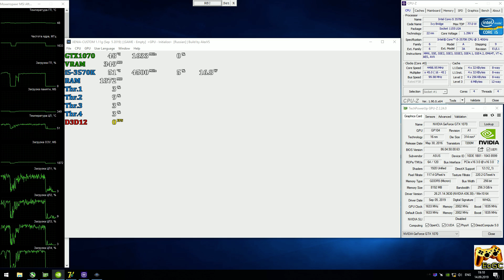XENIA [Xbox 360 Emulator] - Diablo III: RoS [60FPS-Gameplay] Xenia-Custom 1.11g #9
Help
PC-Specs
CPU: Intel i5-3570K @ 4.5 GHz (MB MSI Z77A-G45),
CPU Cooler: ZALMAN CNPS10X Optima @ 1100rpm
RAM: 2x8GB DDR3-2133 MHz (Samsung K0 dual rank),
GPU: Nvidia GTX 1070 8GB (ASUS ROG Strix),

Xenia-Keys
Open "xenia.config.toml" file via Notepad and edit:
[ gpu='vulkan' ]\[ gpu='d3d12' ] Choose your api
[ d3d12_edram_rov = true ] 'false' for old GPU or as debug option
[ d3d12_resolution_scale = 2 ] Scale Resolution 2X @ 1440p (only DX12)
[ vsync=false ] FreeFPS on Vulkan\Dx12 (RDR)
[ license_mask = 1 ] XBLA games Unlock
[ game_language = 1 ] Choose your language (1-En, 2-Jp, 5-Es, 12-Ru...)
Explain
Realtime Footage
Recording: ShadowPlay
Monitoring: MSI Afterburner + RTSS
Game
Diablo III: Reaper of Soul (Xbox360)
PS
Работает отлично даже на квадах, но видеокарту грузит очень сильно. Сохранение персонажей и прогресса работает.
Оптимальные результаты (для любых игр на Xenia) покажет связка i5-9600K и GTX1070.
 Ждем обновлений :)